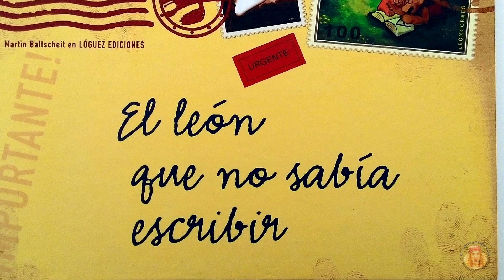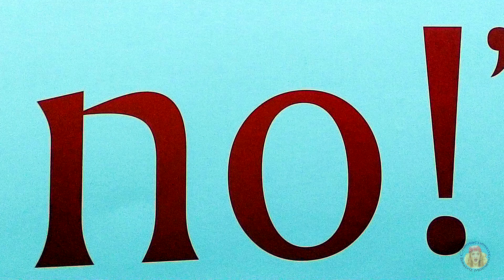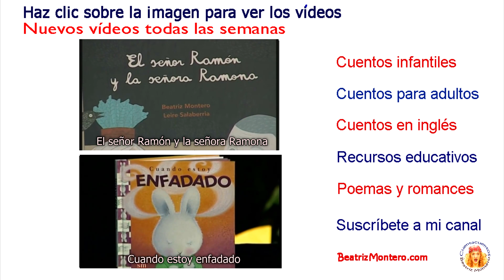El león que no sabía escribir - Martin Baltscheit - Cuentos infantiles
El león que no sabía escribir, de Martin Baltscheit. Ed. Lóguez. Cuentos infantiles.  El león no sabe escribir, pero eso no le importa ya que él puede rugir y enseñar sus colmillos y no necesita más. Pero un día conoce a una leona muy guapa leyendo un libro. A una dama así no se le puede besar sin más. Hay que escribirle una carta de amor.
Bienvenidos al Canal de Cuentacuentos Beatriz Montero, dedicado a la promoción y animación a la lectura, y apoyo a la enseñanza. Recomendado para padres y docentes. Todos los lunes y jueves nuevos vídeos.

Beatriz Montero is an author and storyteller from Spain. She is a coordinator and founder of the International Storytelling Network. She has given workshops in important institutions for teachers and storytellers in London, Singapore, Holland, India, Malaysia, Thailand, Argentina, Mexico, Costa Rica, Uruguay, Venezuela, Dominican Republic, Brazil, Morocco, and Spain.

Grabado en los estudios S/Z de Tenerife, España, en febrero  de 2015.